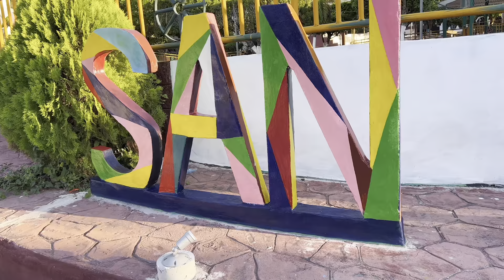🇸🇻✨“SAN LUIS DEL CARMEN”✨un municipio del Departamento de CHALATENANGO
En este video los llevaré a conocer el bello municipio de “SAN LUIS DEL CARMEN” que pertenece al Departamento de CHALATENANGO!!!

Gracias a todos por el apoyo y ver mis videos!